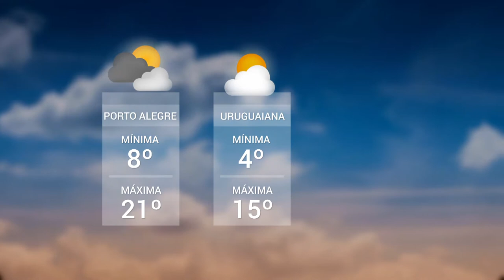Panorama | TVE - Boletim - Dança Terapêutica - Previsão do Tempo - 20/7/18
Boletim Panorama exibido nesta quinta-feira, 19, às 18h:
- UPF TV: Dança terapêutica ajuda na conexão das emoções entre mães e bebês.
- Previsão do Tempo: Chuva dá uma trégua na maior parte do estado, mas temperaturas caem.